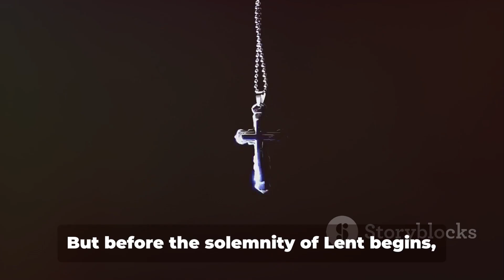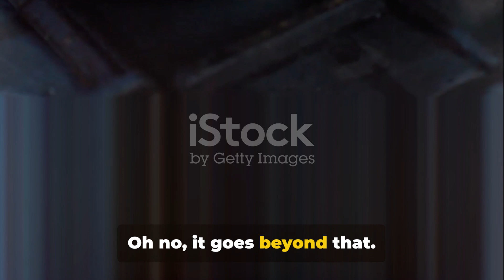Flipping Traditions The Delightful Journey of Shrove Monday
Shrove Monday
Shrove Monday 2024

Description:
Join us as we dive into the delightful traditions of Shrove Monday! From flipping fluffy pancakes to vibrant community celebrations, Shrove Monday marks the beginning of the Lenten season with indulgence and joy. Learn about the history and significance of this festive day while indulging in delicious pancake delights. Don't miss out on the fun - watch now and join the celebration!

CBeebies,CBeebies shows,CBeebies UK,CBeebies iPlayer,CBeebies Full Episodes,For children,For kids,For babies,Preschool,Early years,Early learning,Nursery Rhymes,Songs,For toddlers,mackaton,pancake day,shrove Tuesday

Shrove Monday,Shrove,Monday,christian holiday,fr3scotv,